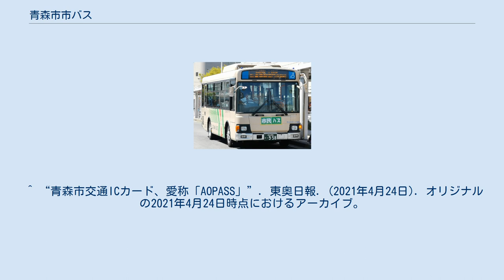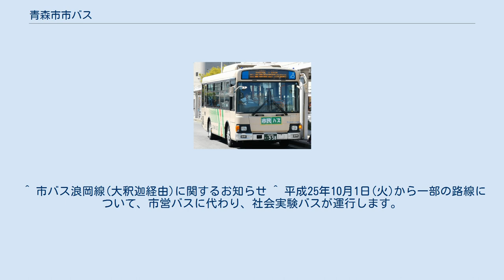青森市市バス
弘南バスによる浪岡線市民バス 青森市市バス（あおもりししバス）とは、青森県青森市で運行されているコミュニティバスである。
いずれも青森市営バスの路線が廃止されたことによる廃止代替バスとして運行されている。
かつては青森市市民バスと呼ばれていた。
 青森市営バスの利用者数は年々減少の一途をたどっており、経営が非常に厳しくなった。
こうした利用者離れの要因は、路線・系統が複雑でわかりづらいものとなっていることや、郊外路線で運行便数が少ないこと、交通渋滞や積雪時の交通環境の悪化による冬期間の定時運行が困難になっていることがあげられる。
その一方で、高齢化に伴い交通弱者の数が増加しており、簡単には路線廃止が許されない状況であった。
 そのようななかで、平成21年10月に青森市が策定した『青森市総合都市交通戦略』の重点戦略「バス交通に関する戦略」において、市民の生活交通を守るため、現在の市民のバス利用可能圏域を維持することを前提条件とし、冬期積雪時にも遅延が少なく、市民の誰もがわかりやすく利用しやすいバス交通体系とするとともに、将来的にも持続可能なバス交通としていくための抜本的な路線再編や運営方法の見直しに着手することとした。
（青森市営バスウェブページ「3 『バス路線再編について』〜持続可能で利用しやすいバス交通を目指して〜（青森市総合都市交通戦略関連資料）」より） これに基づき、関連する各地区の住民との協議を重ね、10年ほどの計画の最初の事例として、2012年（平成24年）10月1日から、孫内線、岡町線、矢田・滝沢線の3路線で社会実験として青森市市民バスの運行が開始された。
 孫内線の代替として運行。
青森観光バスが運行を受託している。
古川 - 孫内間と鶴ヶ坂駅前 - 孫内間の2系統。
 岡町線の代替として運行。
青森観光バスが受託している。
古川 - 西部営業所間、古川 - ガーラタウン - 西部営業所間、油川中学校通り - 西部営業所間の3系統。
 以前の矢田・滝沢線の代替として、八洲交通が運行を受託している。
 弘南バスが運行を受託している。
市営バス時代は弘南バス青森営業所内に置かれている乗合部青森分室が運行を担当していたが、市民バス移行後は、空港経由便は黒石営業所が、大釈迦経由便は青森営業所がそれぞれ運行を担当している。
 八洲交通が運行を受託している。
 ^ “広報あおもり 令和2年（2020）2月1日号 4ページ”. 青森市. 2020年2月17日閲覧。
 ^ a b “青森市地域連携ICカードのネーミングが決定しました” (日本語). 青森市 (2021年4月23日). 2021年4月24日時点のオリジナルよりアーカイブ。
2021年4月24日閲覧。
 ^ “青森市交通ICカード、愛称「AOPASS」”. 東奥日報. (2021年4月24日). オリジナルの2021年4月24日時点におけるアーカイブ。
2021年4月24日閲覧。
 ^ 市バス浪岡線(大釈迦経由)に関するお知らせ ^ 平成25年10月1日(火)から一部の路線について、市営バスに代わり、社会実験バスが運行します。
 (PDF) - 青森市営バスホームページ